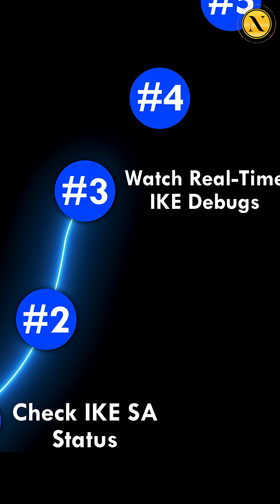VPN Not Working? | Try These 5 Debugs That Actually Work for Network Engineers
1. Check IKE SA Status
2. Check Active Sessions
3. Watch Real-Time IKE Debugs
4. Debug IPsec Packets
5. Verify Tunnel Interfaces

📌 These debug steps solve 90% of VPN failures — perfect for:
CCNP | CCIE Security | Network Security Engineers | SOC | TAC style troubleshooting 💼

👇 Drop a comment with any VPN errors you’d like help with!